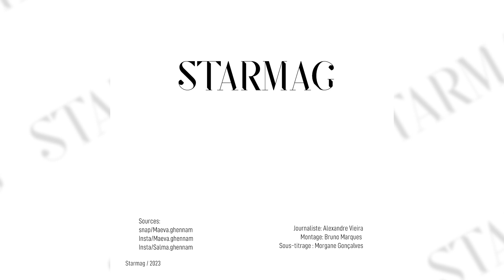Sur la Toile : Maeva Ghennam s’emporte : « cette grosse clocharde j’ai envie de l’afficher »